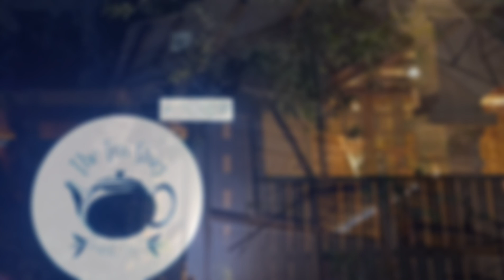The tea story 📍 | perfect place for evening tea ☕ | guwahati